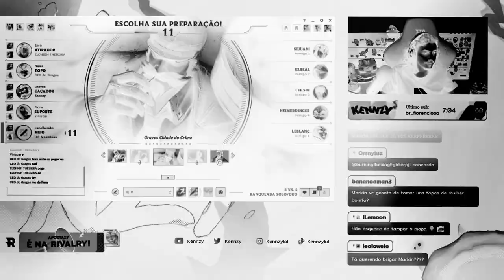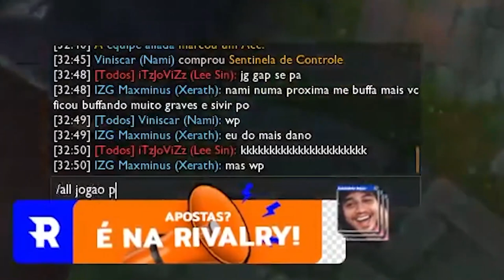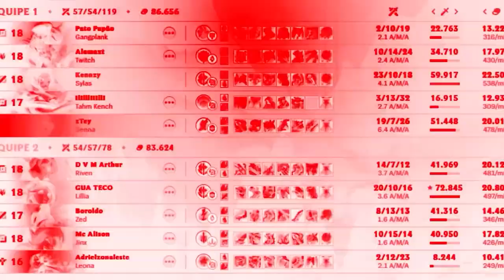TAVA COM SAUDADES DE JOGAR UMA PARTIDA DIFÍCIL ASSIM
Uma partida difícil e cheia de reviravoltas contra o mano @Jovirone1! Lee Sin contra Graves o melhor duelo!